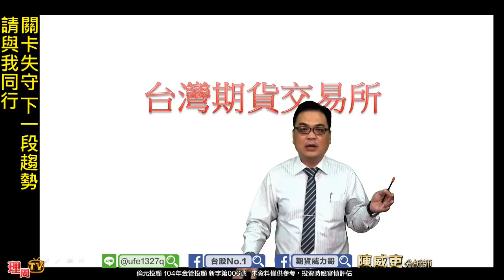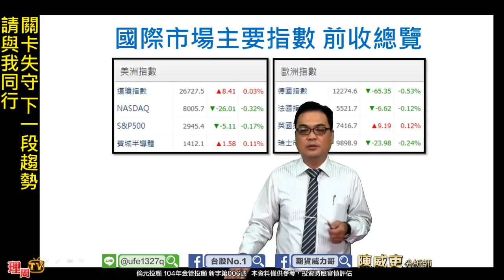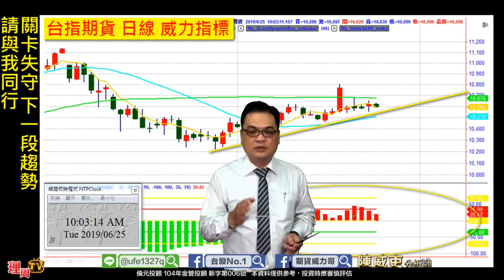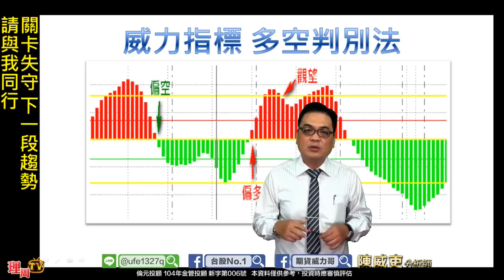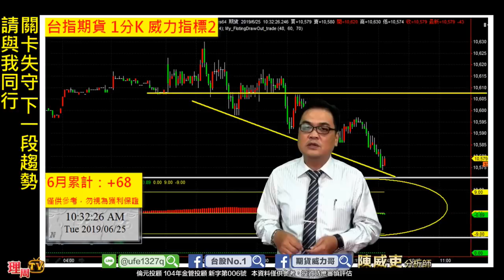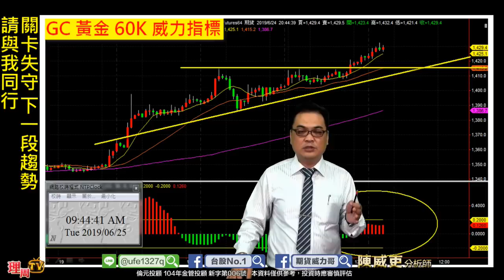理周TV-20190625 盤勢教學 陳威吏 威力期貨營／型態關卡已破!下一步?